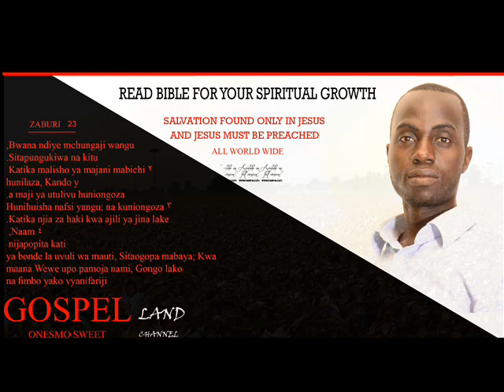tunakuabudu angalia baba beat,instrumental gospel land onesmo sweet channel